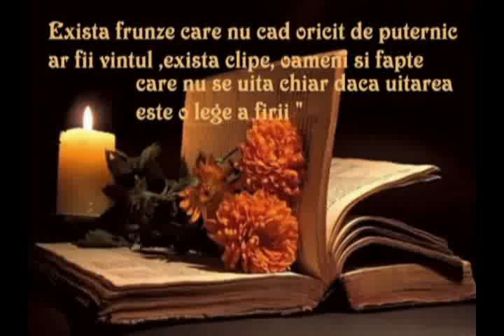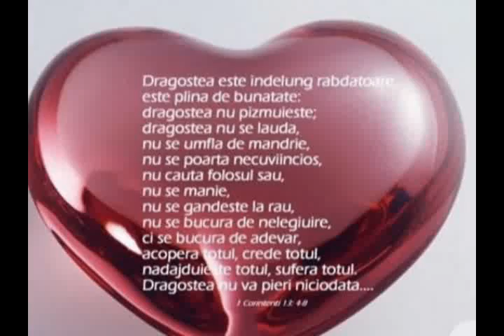Amintiri....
..."Sa astepti oricat.
Sa astepti orice.
Sa nu-ti amintesti in schimb orice.Nu sunt bune decat amintirile
care te ajuta sa traiesti in prezent.
Sa nu numeri zilele.
.Sa nu uiti ca orice asteptare e provizorie chiar daca dureaza
toata viata.
Repeta ca nu exista pustiu. Exista doar incapacitatea noastra
de a umple golul din care traim."...Octavian Paler